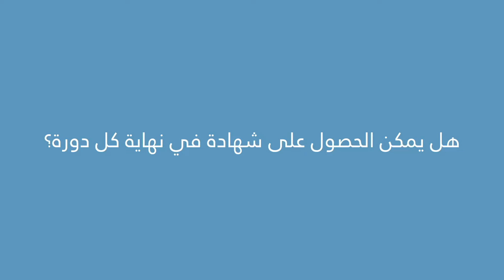ALC Agadir | هل يمكن الحصول على شهادة في نهاية كل دورة؟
للمزيد من المعلومات المرجو الاتصال بنا عبر الإنستغرام أو الهاتف في الأرقام التالية. يمكنكم ايضا زيارة موقعنا الإلكتروني لإجراء اختبار تحديد المستوى، و الاتصال بنا من خلال نموذج الاتصال